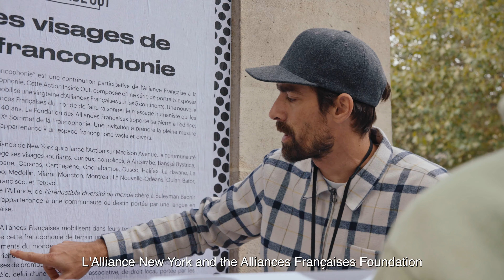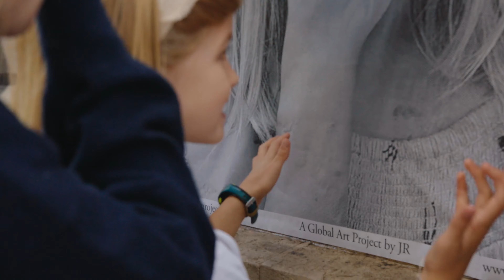Inside Out: Les visages de la Francophonie à Paris!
The home of francophone cultures and French language, a beacon from New York to the world.